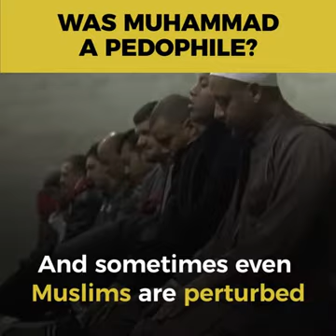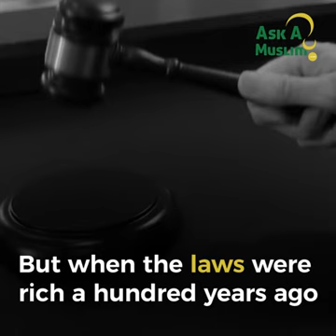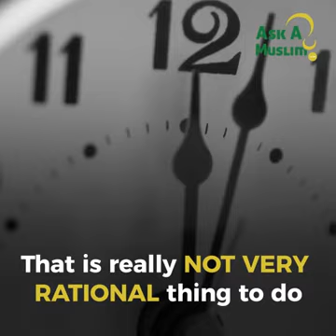WERE THE PROPHET MUHAMMAD ( AS) A PEDOPHILE | YASIR QHADHI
اللهم صلى وسلم على نبينا محمد وعلى آله وصحبه أجمعين وسلم تسليما كثيرا إلى يوم الدين